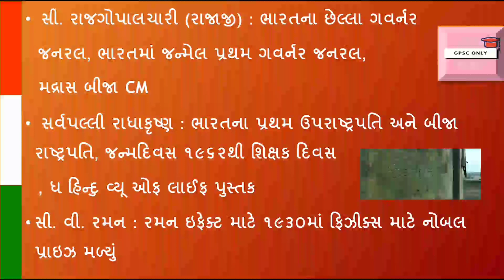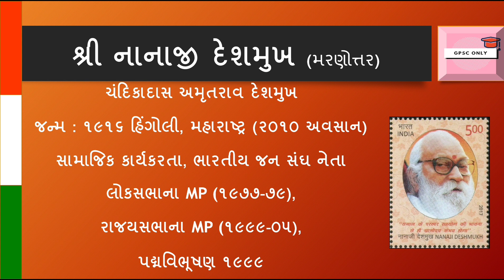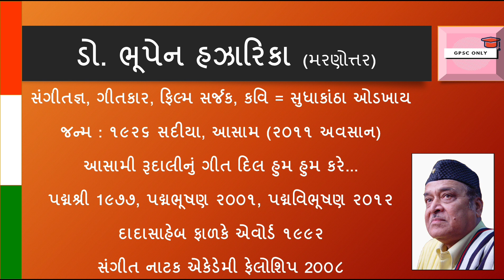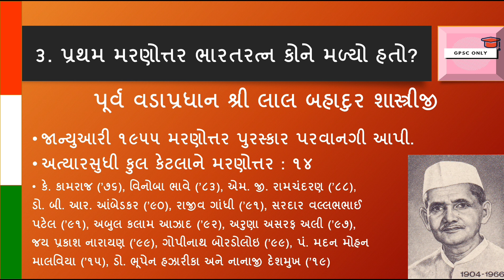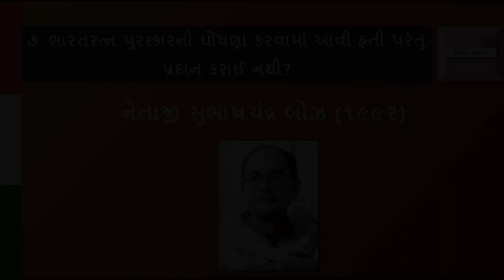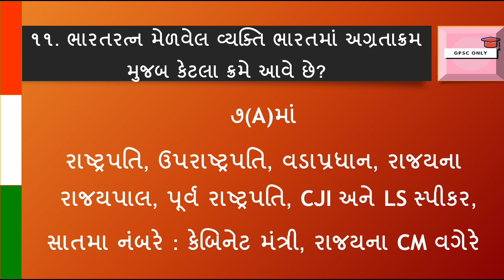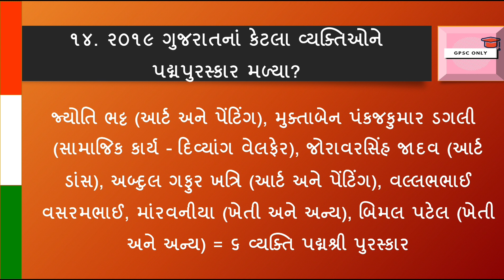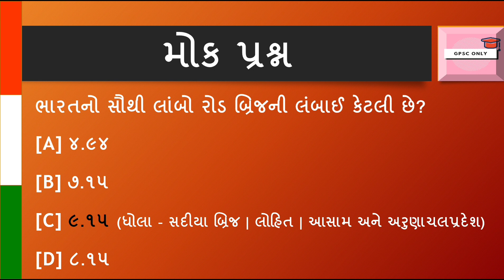ભારતરત્ન અને પદ્મપુરસ્કાર ૨૦૧૯ના ૧૫ MOST IMP પ્રશ્નો - Current Affairs in Gujarati | GPSC ONLY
Bharat Ratna and Padma Awards 2019 Most IMP 15 Question answers - Current Affairs 2019 in Gujarati Video PDF